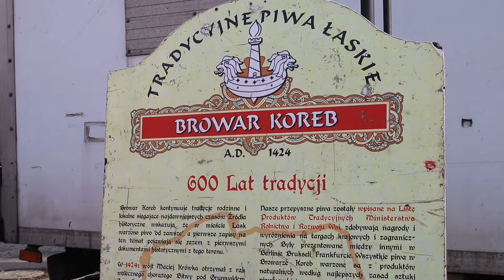Jarmark Marcinowy 2018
Miejski Dom Kultury w Mikołowie zaprasza na kolejną odsłonę Marcinowego Święta. Na mikołowskim Rynku odbywa się Jarmark z rożnymi pysznymi dobrociami m.in. mikołowskim rogalem, miodami, wędlinami i kiełbasami. Nie zabrakło także pięknego rękodzieła.